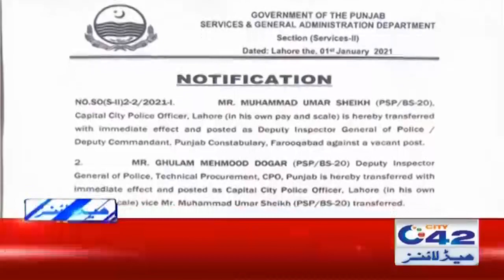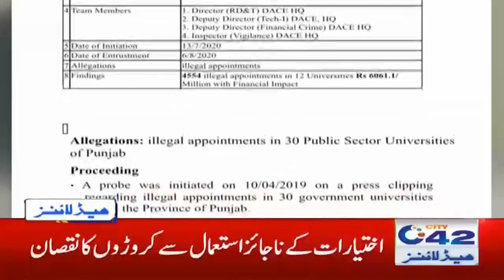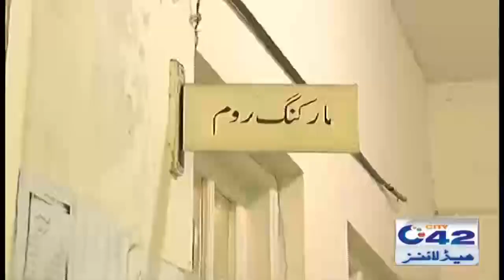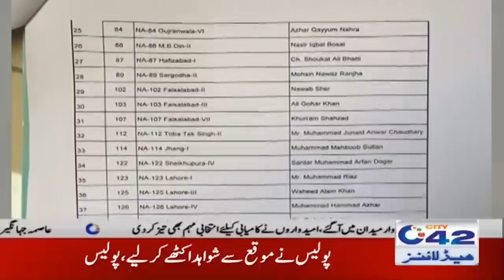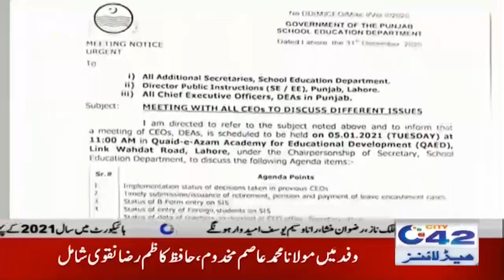5am News Headlines | 2 Jan 2021 | City42